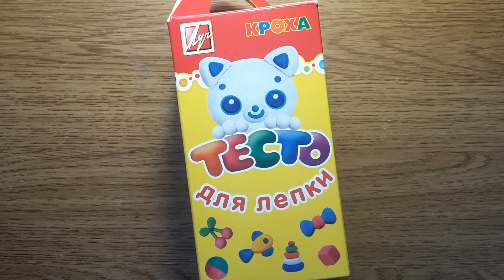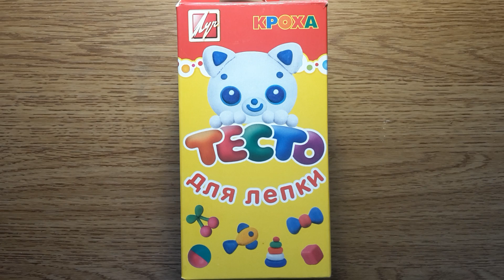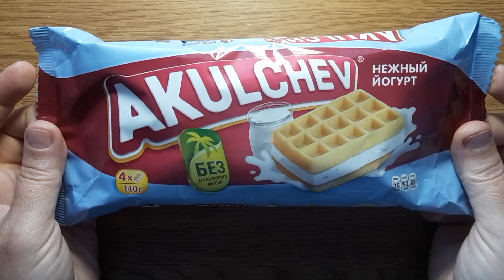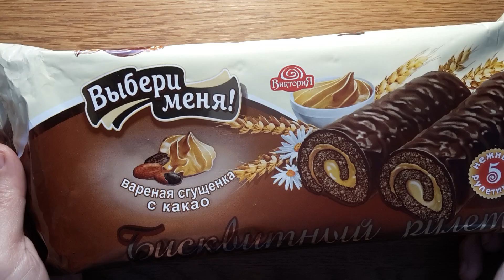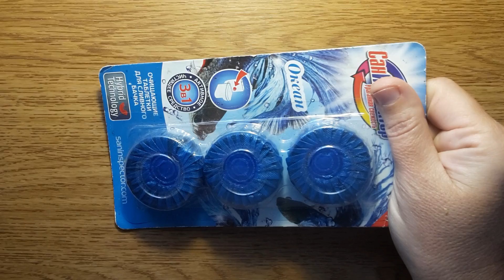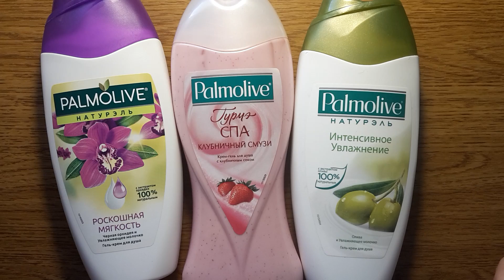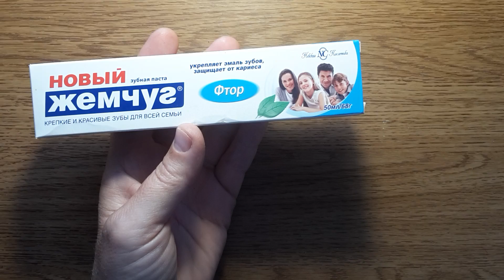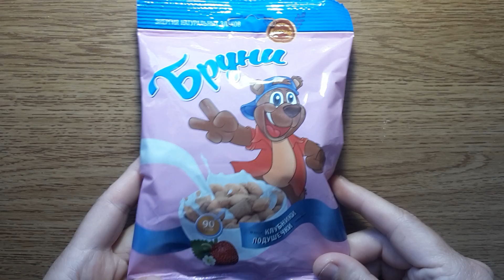ФИКС ПРАЙС МАЙ. ОБЗОР 30 ТОВАРОВ ФИКС ПРАЙС И МАГНИТ КОСМЕТИК. ДЕШЕВЫЕ ПОКУПКИ ФИКС ПРАЙС.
ФИКС ПРАЙС МАЙ 2017. ОБЗОР 30 ТОВАРОВ ФИКС ПРАЙС И МАГНИТ КОСМЕТИК. ДЕШЕВЫЕ ПОКУПКИ ФИКС ПРАЙС.

ФИКС ПРАЙС МАЙ 2017. ОБЗОР 30 ТОВАРОВ ФИКС ПРАЙС И МАГНИТ КОСМЕТИК. ДЕШЕВЫЕ ПОКУПКИ ФИКС ПРАЙС.апрель2017.

- 🌹ТУРЦИЯ 2017. УЖИН В ОТЕЛЕ KATYA BEACH HOTEL 5💥💥💥💥💥. ПИТАНИЕ В ТУРЦИИ. ШВЕДСКИЙ СТОЛ. АЛАНИЯ.

- 🌹ТУРЦИЯ 2017. ЗАВТРАК В ОТЕЛЕ KATYA BEACH HOTEL 5💥💥💥💥💥ПИТАНИЕ В ТУРЦИИ. ШВЕДСКИЙ СТОЛ. АЛАНИЯ.

- 🌹ТУРЦИЯ 2017. ОБЕД В ОТЕЛЕ KATYA BEACH HOTEL 5💥💥💥💥💥. ПИТАНИЕ В ТУРЦИИ. ШВЕДСКИЙ СТОЛ. АЛАНИЯ.

- 🌹ТУРЦИЯ 2017. НОМЕР ОТЕЛЯ КАТЯ БИЧ ОТЕЛЬ 5 ЗВЕЗД💥💥💥💥💥. ОТДЫХ В ТУРЦИИ. KATYA BEACH HOTEL 5💥.

- 🌹ТУРЦИЯ 2017. ПЛЯЖ В ОТЕЛЕ KATYA BEACH HOTEL 5💥💥💥💥💥. МОРЕ В ТУРЦИИ. КАТЯ БИЧ ОТЕЛЬ. АЛАНИЯ.

- 🌹ТУРЦИЯ 2017. ПЕННАЯ ВЕЧЕРИНКА НА ПИРАТСКОЙ ЯХТЕ. ОТДЫХ В ТУРЦИИ. АНИМАЦИЯ. ПИРАТСКИЙ БОТ. АЛАНИЯ.

- 🌹ТУРЦИЯ 2017. КРЫТЫЙ БАССЕЙН В ОТЕЛЕ KATYA BEACH HOTEL 5💥💥💥💥💥. АЛАНИЯ.

- 🌹ТУРЦИЯ 2017. ВЗЛЕТ✈ ИЗ АЭРОПОРТА КРАСНОДАРА. ЛЕТИМ🐝 В АНТАЛЬЮ👍. САМОЛЕТ БОИНГ 757.

- 🌹ТУРЦИЯ 2017. ПОСАДКА В АЭРОПОРТУ АНТАЛЬИ. ПРИЗЕМЛЕНИЕ ✈ БОИНГ 757. ПРИЛЕТ ИЗ КРАСНОДАРА.

- ПЛАСТИЛИН ПЛЕЙДО ИЗ МАГАЗИНА ФИКС ПРАЙС. ТЕСТО ДЛЯ ЛЕПКИ ИЗ ФИКС ПРАЙС ЗА 99 РУБЛЕЙ. ФИКС ПРАЙС.

- 🌹ПРИМЕТЫ ПАСХИ.КАК ПРИГОТОВИТЬ ЧЕТВЕРГОВУЮ СОЛЬ В ЧИСТЫЙ ЧЕТВЕРГ ДЛЯ СЧАСТЬЯ СЕМЬИ.ЧЕТВЕРГОВАЯ СОЛЬ

- что подарить на праздник детям🎁

- КАК ЗАРАБОТАТЬ НА ЮТУБ. СПОСОБЫ ЗАРАБОТКА НА YOUTUBE. ПРОВЕРЕННЫЙ ДОХОД НА ЮТУБЕ.💲💰💵

- КАК ЗАПРЕТИТЬ ВСЕ КОММЕНТАРИИ НА КАНАЛЕ ЮТУБ. КАК ОТКЛЮЧИТЬ ВСЕ КОММЕНТАРИИ НА КАНАЛЕ ЮТУБ.

- КАК РАЗРЕШИТЬ ВСЕ КОММЕНТАРИИ НА СВОЕМ КАНАЛЕ ЮТУБ. ПОДКЛЮЧИТЬ КОММЕНТАРИИ НА ВАШЕМ КАНАЛЕ ЮТУБ.

- ТРЕЙЛЕР КАНАЛА МИЛАШКА ТУТСИ. Описание моего канала. Мои плейлисты и видео.